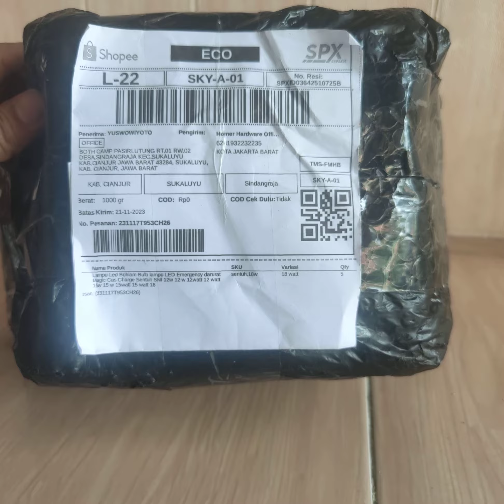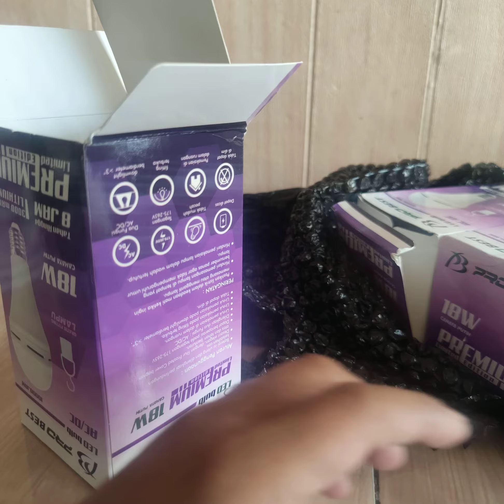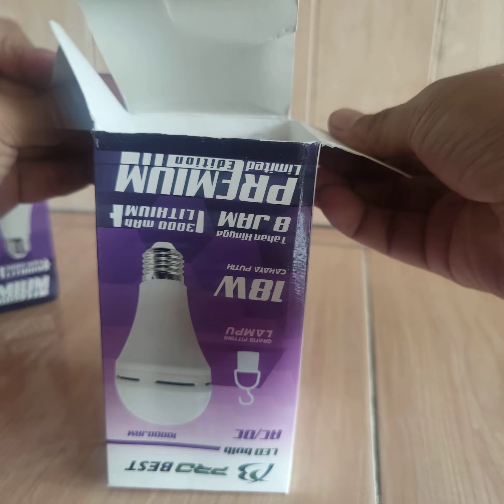Unboxing Lampu LED Emergency Murah